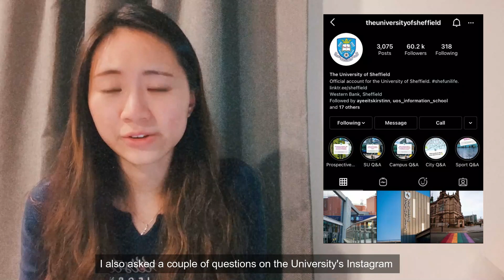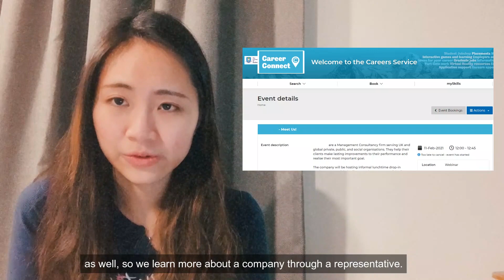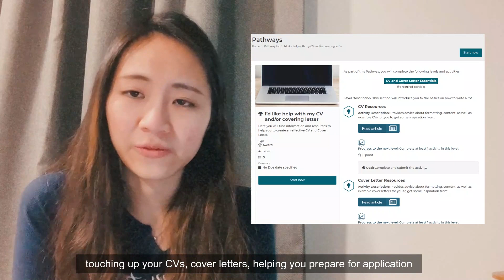My Experience as a Data Science student | Nikki Chia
Current MSc Data Science student Nikki Chia answers some questions about her time at the Information School.